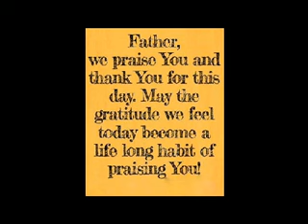Lost & Found Pt 7 - May 22 2016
Ronnie McBrayer leads the community of A Simple faith in a continuation of the conversation about The Prodigal Son found in Luke 15.